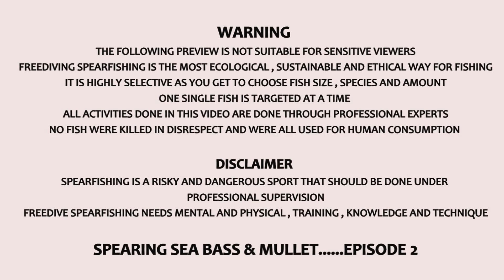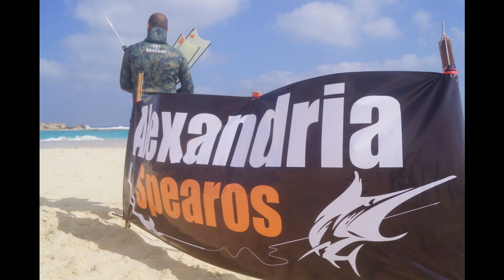Alexandria Spearos-Sea Bass & Mullet ( Episode 2)...صيد هاربون الاسكندريه بورى و قاروص الجزء الثانى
Spearfishing In Alexandria , Egypt , 2013 (Sea bass and mullet) - صيد هاربون مصر  الاسكندرية بورى و قاروص